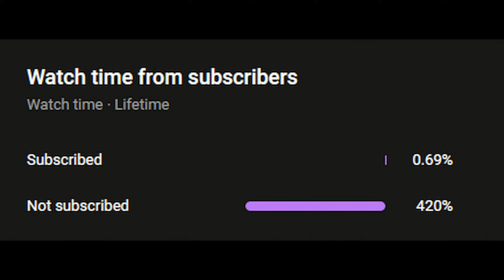Into the Nether and Into the Piglins Base | Minecraft Survival Series II | EP 3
Hey guys, I hope you all enjoy episode 3 of this survival series! Got any suggestions or building ideas?